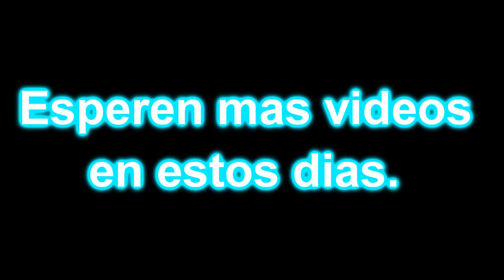MW3 - Minitage + La logica de Call of Duty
Mi gamertag: jajaTe[espacio]Gane
yo no hize la racha quickscopera,pero acepto desafios de quickscope's no soy ni tan malo ni tan bueno :D